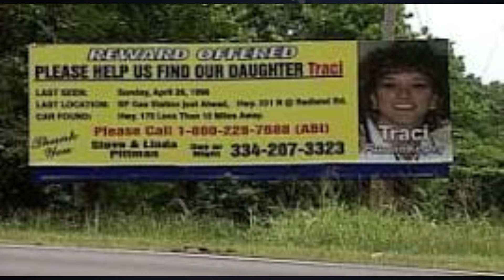What happened to Traci Pittman Kegley?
A young mother goes missing after stopping at a gas station.